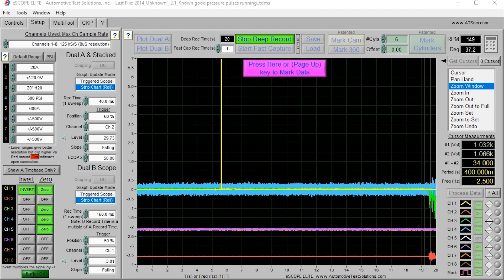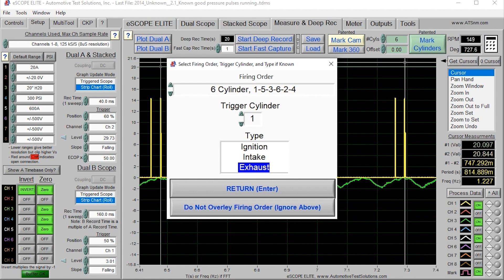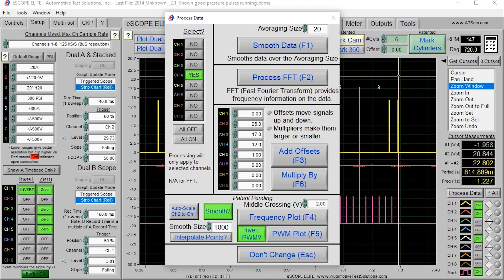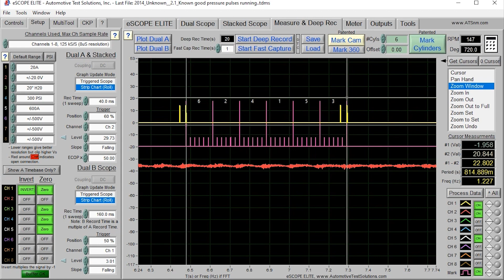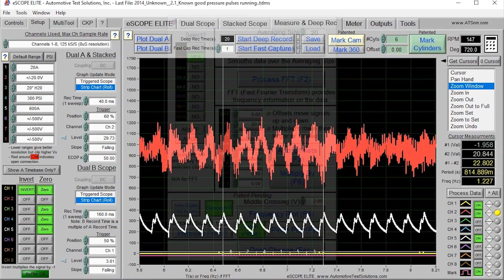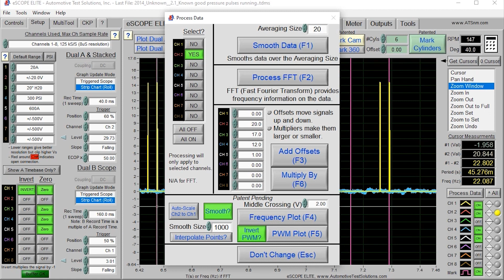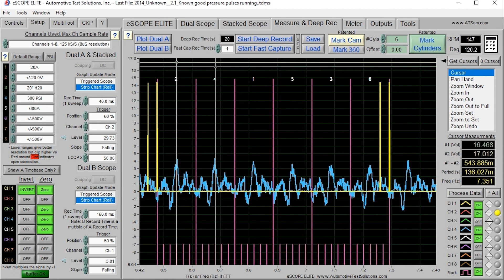Engine Mechanical Testing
We explain how to use pressure sensors to identify different types of events on a engine which will include intake and exhaust valve events, as well as pressure events from the crankcase to see if you have sealing issues on the bottom end of the engine. Another super-informative video from the Training team at Diesel Laptops!

Stuck on a repair? Get tech docs, troubleshooting guides and so much more with your free Diesel Repair account: